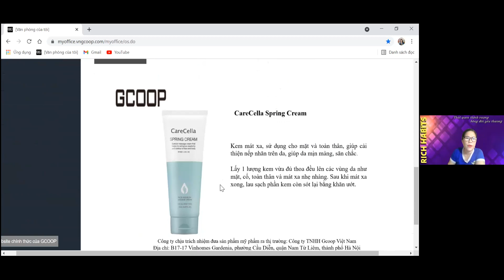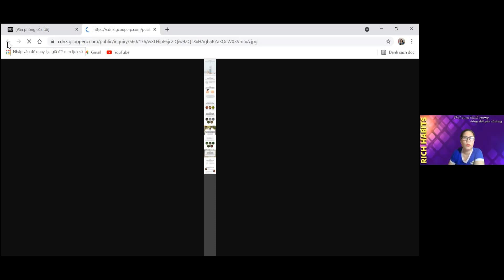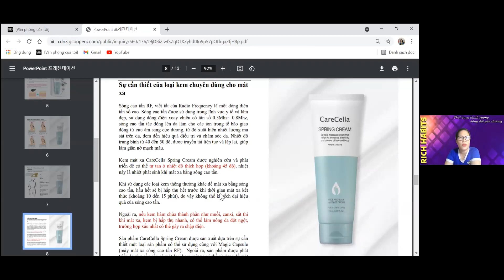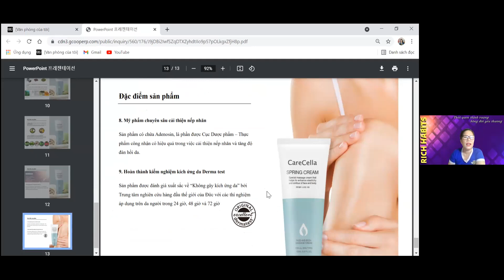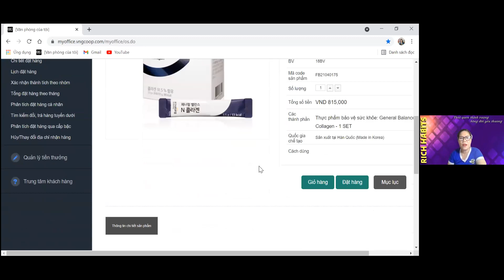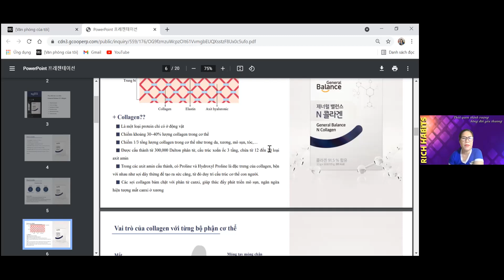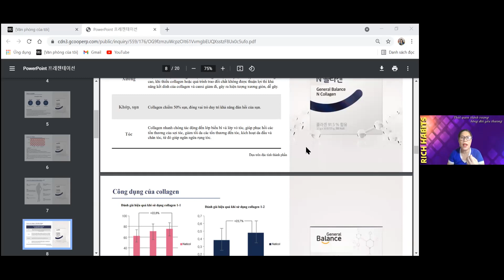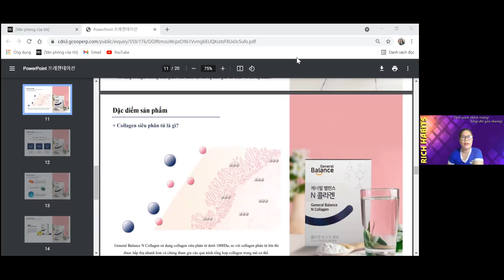SP Gel massage mặt Spring Cream & viên uống Collagen Gcoop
Hãy chăm sóc, mát xa làn da của bạn hàng tuần bằng Gel mát xa Spring Cream & uống viên Collagen hàng ngày cho làn da căng mịn, tràn đầy sức sống!